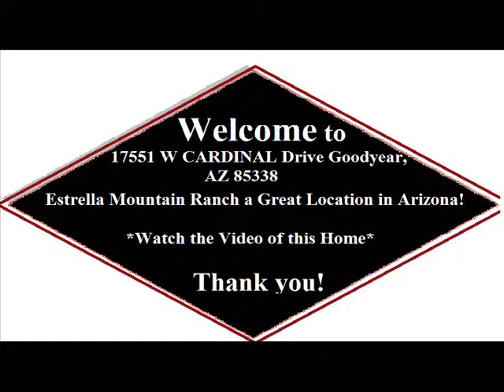Estrella Mountain Ranch Single level -UNDER $170K w/ 3 beds in Goodyear AZ!